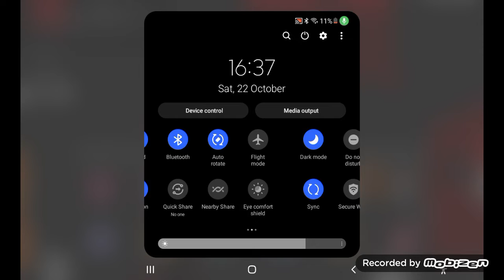Edge Panel On My New Samsung Tablet (Samsung Galaxy Tab A7 Lite).